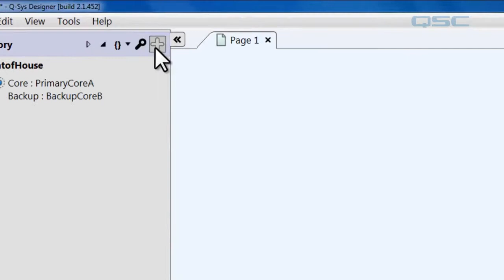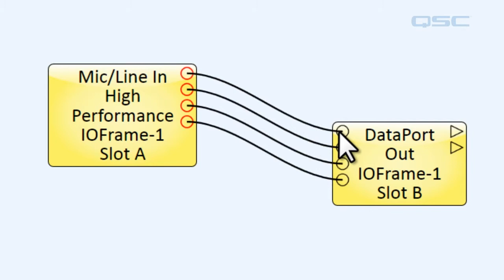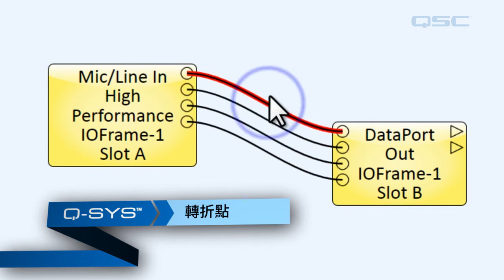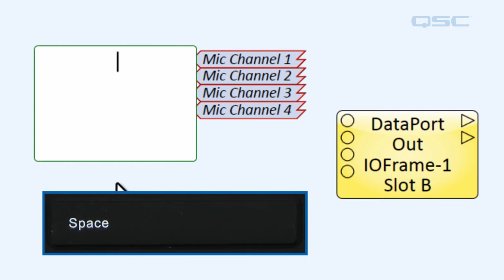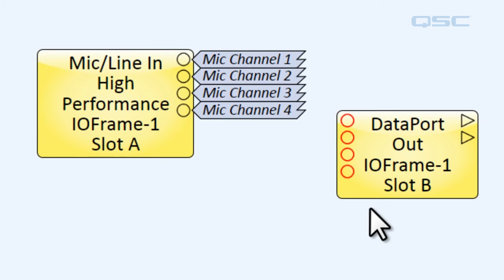Q-SYS Training - Software Overview Part C: 傳統連線與節點名稱 (Traditional Wiring & Signal Names)